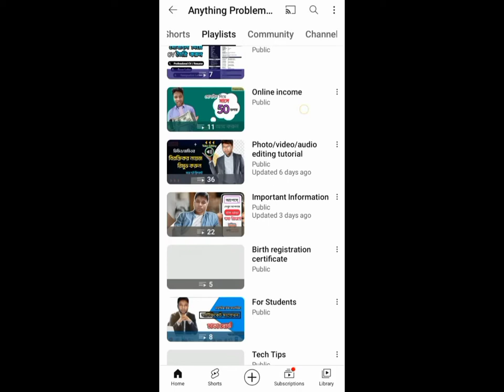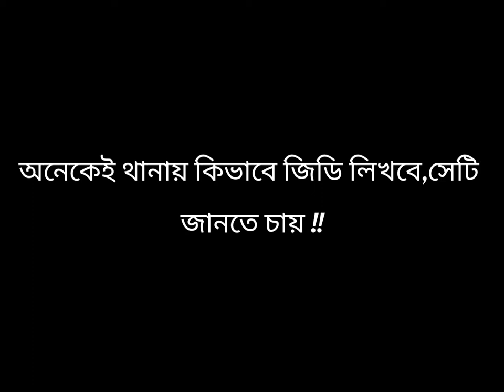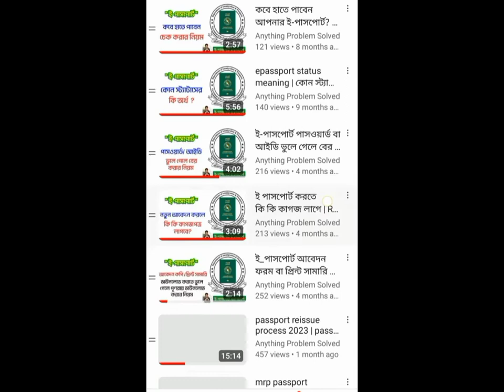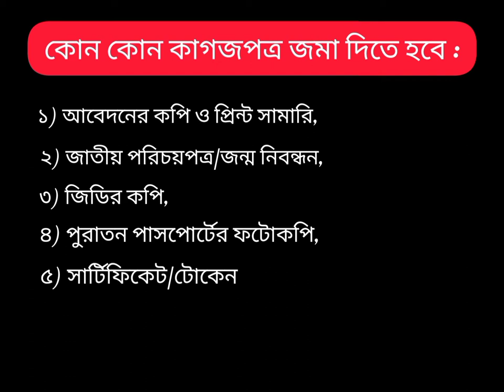পাসপোর্ট হারিয়ে গেলে নতুন পাসপোর্ট করার নিয়ম | পাসপোর্ট হারিয়ে গেলে করণীয় কি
পাসপোর্ট হারিয়ে গেলে করণীয় কি | পাসপোর্ট হারিয়ে গেলে নতুন পাসপোর্ট করার নিয়ম | হারানো পাসপোর্ট  ফিরে পাওয়ার উপায় |

পাসপোর্ট হারিয়ে গেলে কিভাবে নতুন পাসপোর্টের জন্য আবেদন করবেন, কিভাবে থানায় জিডি করতে হবে তা এই ভিডিওতে দেখানো হয়েছে.

পাসপোর্ট হারিয়ে গেলে করণীয়,হারানো পাসপোর্ট ফিরে পাওয়ার উপায়,হারানো পাসপোর্ট আবেদন,পাসপোর্ট হারানো,পাসপোর্ট হারিয়ে গেলে নতুন পাসপোর্ট করার নিয়ম,পাসপোর্ট হারিয়ে গেলে করণীয় কি,পাসপোর্ট হারিয়ে গেলে জিডি করার নিয়ম,পাসপোর্ট হারিয়ে গেলে কিভাবে বের করব,পাসপোর্ট হারিয়ে গেছে,পাসপোর্ট হারিয়ে গেলে কি করব,হারিয়ে যাওয়া পাসপোর্ট,passport hariye gele,Passport hariye gele ki korbo,passport hariye gele ki koronio,বিদেশে পাসপোর্ট হারিয়ে গেলে কি করব,বিদেশে পাসপোর্ট
পাসপোর্ট হারিয়ে গেলে করণীয়,পাসপোর্ট হারিয়ে গেলে করণীয় কি,পাসপোর্ট হারিয়ে গেছে,পাসপোর্ট হারিয়ে গেলে কি করবেন,পাসপোর্ট হারিয়ে গেলে কি করব,পাসপোর্ট হারিয়ে গেলে জিডি করার নিয়ম,পাসপোর্ট,পাসপোর্ট হারিয়ে গেলে নতুন পাসপোর্ট করার নিয়ম,পাসপোর্ট হারিয়ে গেলে কি করনীয়,সৌদিতে থাকা অবস্থায় পাসপোর্ট হারিয়ে গেলে কি করবেন,পাসপোর্ট হারিয়ে গেছে,হারিয়ে যাওয়া পাসপোর্ট কিভাবে বানাবো,পাসপোর্ট হারিয়ে গেলে যেভাবে ভিসা করবেন,পাসপোর্ট হারালে করণীয়
পাসপোর্ট,পাসপোর্ট হারালে করণীয়,পাসপোর্ট হারিয়ে গেলে করণীয়,পাসপোর্ট হারিয়ে গেলে করণীয় কি,হারানো পাসপোর্ট,পাসপোর্ট হারিয়ে গেলে জিডি করার নিয়ম,ই পাসপোর্ট করার নিয়ম,পাসপোর্ট হারিয়ে গেছে,পাসপোর্ট হারিয়ে গেছে,ইপাসপোর্ট,হারানো পাসপোর্ট সংশোধন,হারানো পাসপোর্ট অনলাইনে,হারানো পাসপোর্ট ডাউনলোড,হারানো পাসপোর্ট উত্তোলন,পাসপোর্ট হারিয়ে গেলে কি করব,পাসপোর্ট হারিয়ে গেলে কি করবেন,হারানো পাসপোর্ট কিভাবে পাবো,পাসপোর্ট হারালে,হারানো পাসপোর্ট রিনিউ অনলাইনে
পাসপোর্ট হারিয়ে গেলে করণীয়,পাসপোর্ট হারিয়ে গেলে করণীয় কি,পাসপোর্ট হারিয়ে গেলে কি করবেন,পাসপোর্ট হারিয়ে গেলে নতুন পাসপোর্ট করার নিয়ম,পাসপোর্ট হারিয়ে গেলে কি করব,পাসপোর্ট হারিয়ে গেলে কি করনীয়,পাসপোর্ট হারিয়ে গেলে জিডি করার নিয়ম,সৌদিতে থাকা অবস্থায় পাসপোর্ট হারিয়ে গেলে কি করবেন,পাসপোর্ট হারিয়ে গেলে কি করণীয়?,পাসপোর্ট হারিয়ে গেছে,পাসপোর্ট,পাসপোর্ট হারিয়ে গেলে যেভাবে ভিসা করবেন,বিদেশে ই-পাসপোর্ট হারিয়ে গেলে করণীয় কি,পাসপোর্ট হারিয়ে গেছে